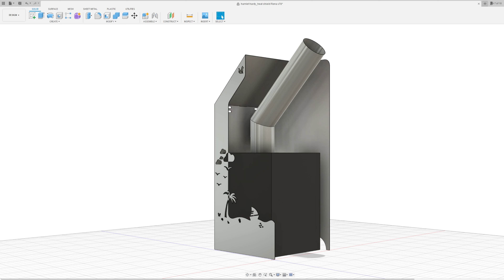Einen Ofen in ein Boot einbauen - warm durch den Winter an Bord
Ich baue einen Holzofen in ein Segelboot ein!
Wer ganzjährig an Bord wohnen möchte, braucht eine vernünftigte Heizmöglichkeit. Eine laute Standheizung, die nur die Luft erwärmt, reicht da in unseren Breitengraden nicht aus. Es gibt verschiedene Möglichkeiten - hier seht ihr eine Lösung mit einem Feststoffofen (Hamlet Hardy 4).

Stichsägeblätter für GFK
Gutes Allzweckharz zum Laminieren und Spachtel herstellen
Baumwolllflocken als Zusatz zum Spachteln
Gehörschutzstöpsel mit Schnur

00:00 Warum Ofen an Bord
00:48 Schornstein an Deck
05:38 Ofen im Schiffsinneren
09:18 Gefahr: Pyrolyse
11:03 Fertiger Kamin auf dem Boot